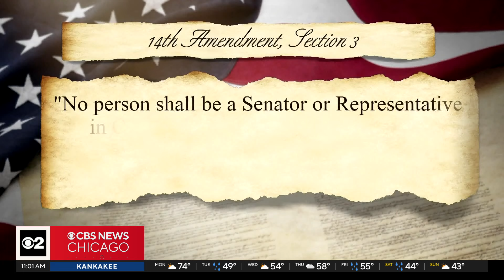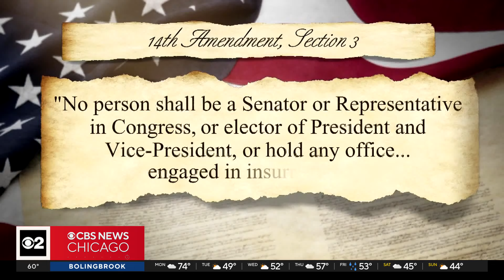Supreme Court ruling keeps Trump on 2024 ballots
The U.S. Supreme Court on Monday said states cannot bar former President Donald Trump from the ballot using a rarely invoked provision of the 14th Amendment, overturning a decision from Colorado's top court and handing the GOP presidential front-runner a victory in an unprecedented case that threatened to derail his bid to return to the White House.